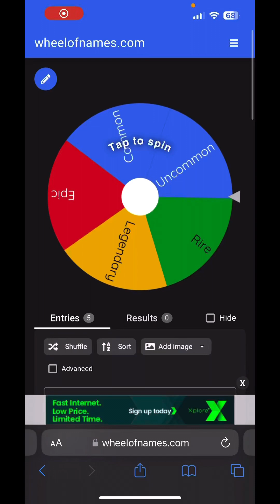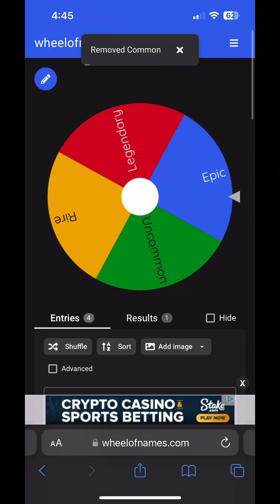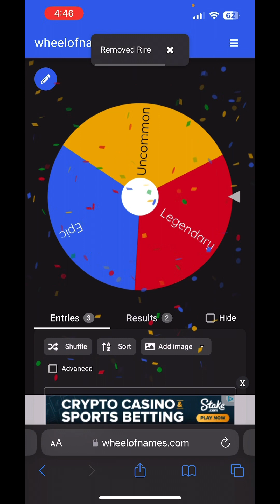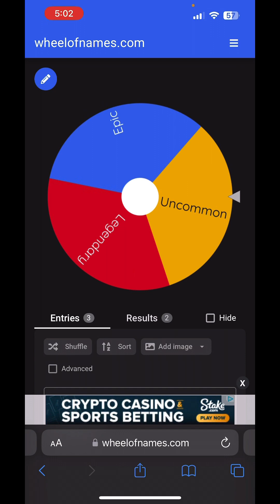What will I get? ￼